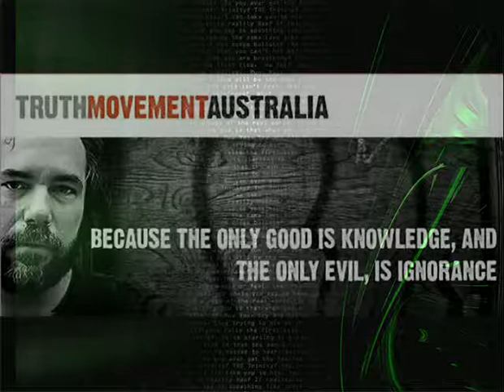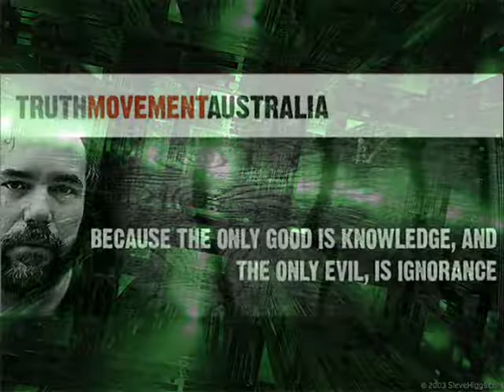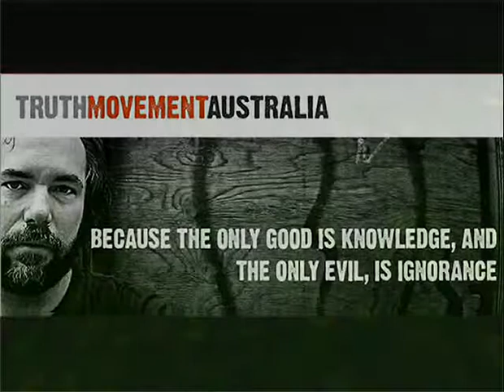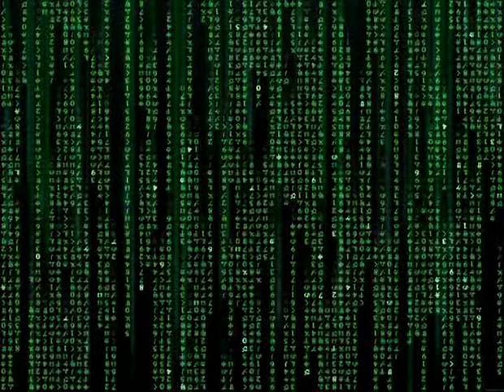Australian Strawman Matrix 11/11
Truth Movement Australia talks about your Strawman.